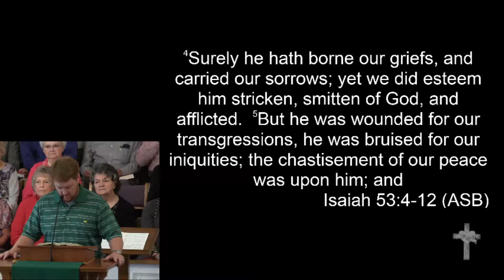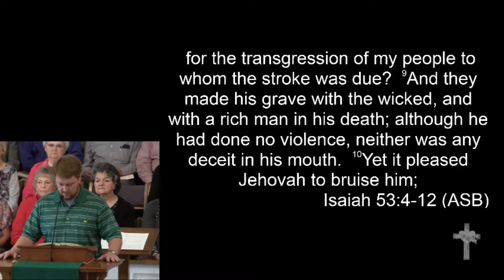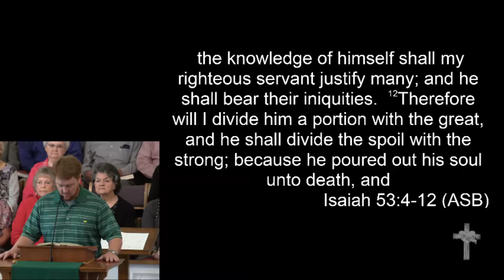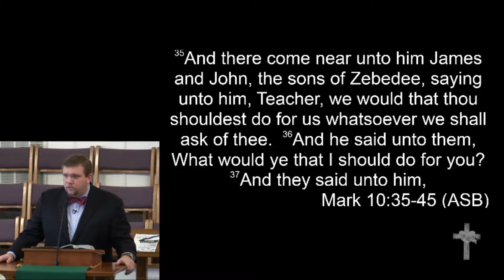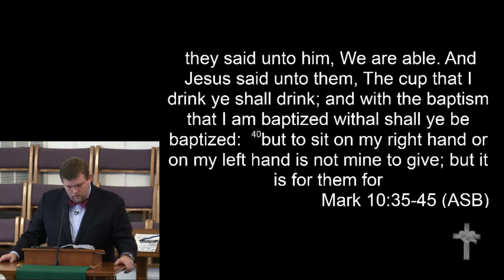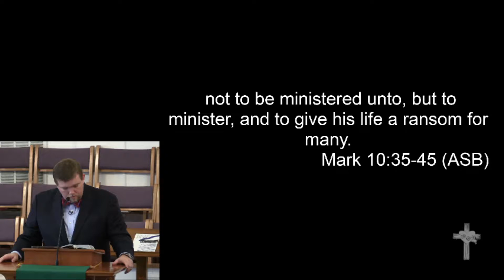10-18-15 - "You Do not Know What You are Doing"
October 18, 2015 Morning Worship
"You Do not Know What You are Doing"